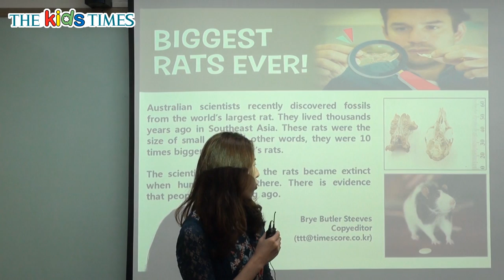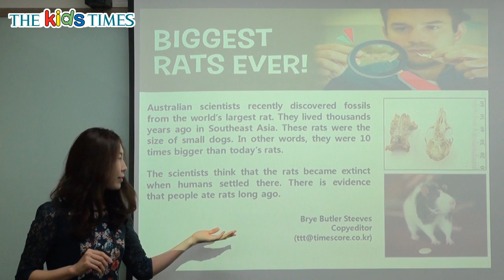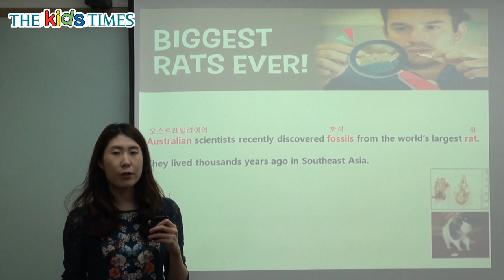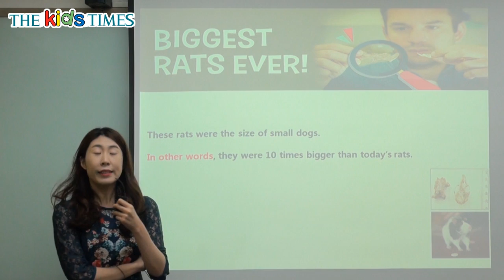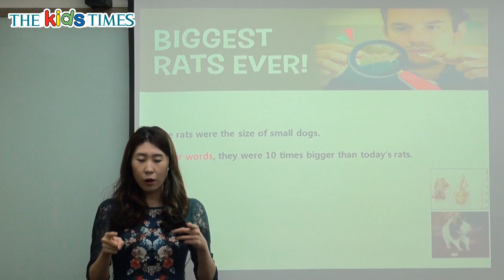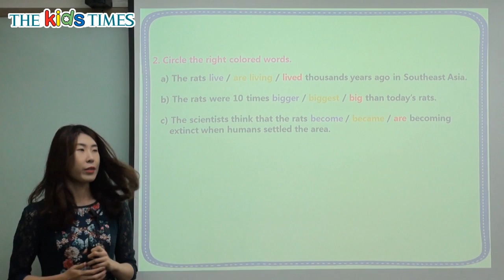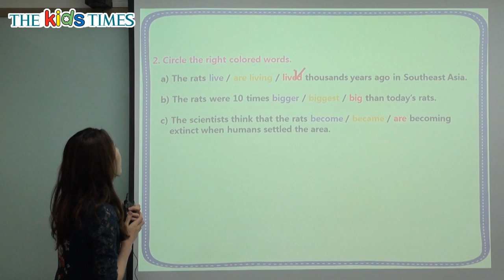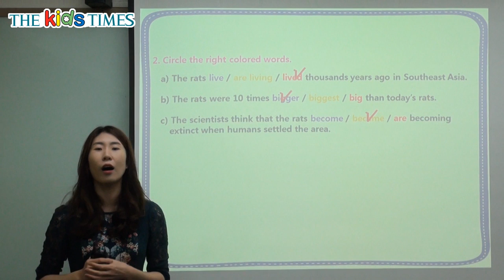Biggest Rats Ever! - 키즈타임즈와 함께 하는 Science 동영상 강의 ( The Kids Times - No.335 )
호주에서 거대 쥐 화석 발견!